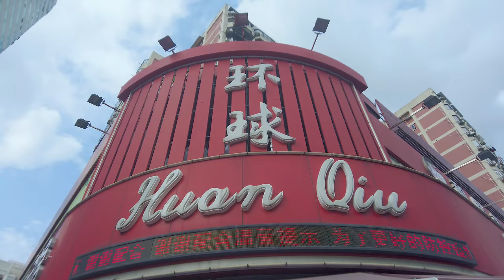Walking in Kongjiang and Anshan Road\ China streets \上海の街 \4K